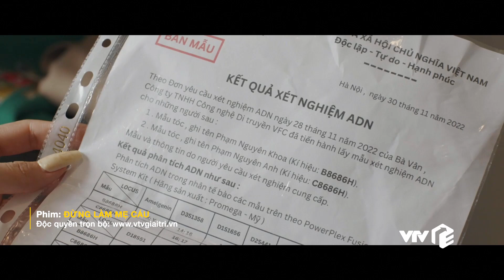Đừng làm mẹ cáu tập 8 | Vy phát hiện mẹ chồng xét nghiệm ADN con trai mình